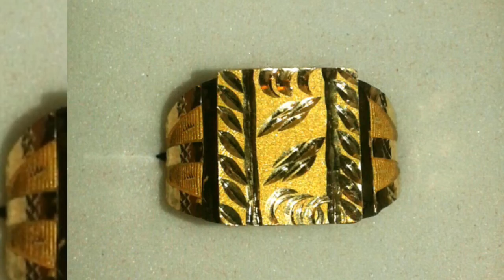Exclusive Necklace Designs With Weight And Price | Simple Necklace Designs For Woman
Welcome To The Gold World ,,,

 It Has Been Said: Todays Future Is The Future o Luxury !!!
Lets See if there is a huge arrangement Of all the modern Gold Designs.Hare you will find  all the gold made Jewelery Designs, Weight, Price, and Caret !!!

#Calculation Weight And Prize
Gram To Vori:

1 Ana =729 m.m
2 Ana =1458 G
1 vori =11.664 Gram
2 vori=23.328 Gram

Price :22k=2900( BDT)Par Ana
21k=2700(BDT) Par Ana
18k=2500(BDT)
To Find Another Video:

Need For Any Questions :comments please